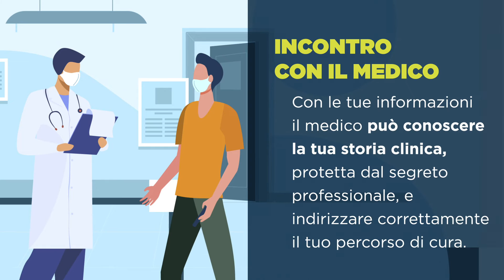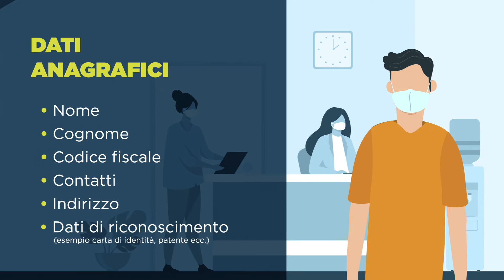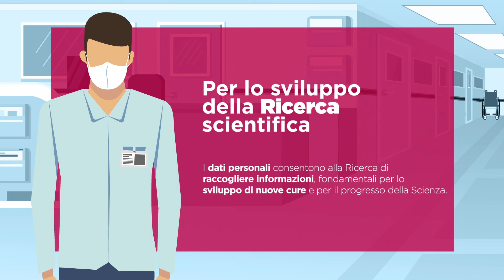Protezione dei dati personali - Humanitas Cellini